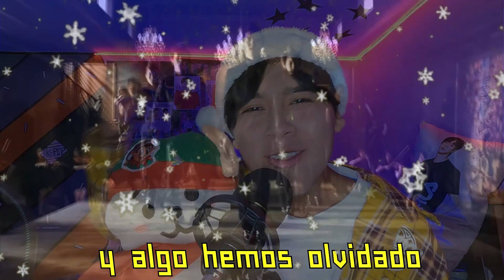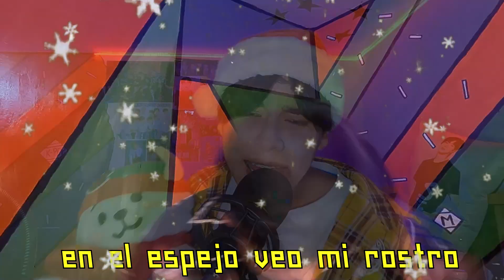NAVIDAD SIN JIN - Mattias Mirk